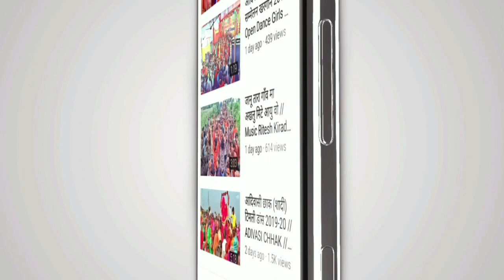2019 का धमाके दार आदिवाशी डांस-मस्ती मस्ती मा प्यार हुई जो ओ_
ओर साइड मे दिये हुये Bell icon 🔔 घंटी के निशान पर भी click करे |

ऐसा करने से आपको मेरी नई वीडियो सबसे पहले मील जयेगी |

:::::::::::::::::::::OMKAR WASKALE::::::::::
::::::::::::::::::::::::::::ADIWASI:::::::::::::::'